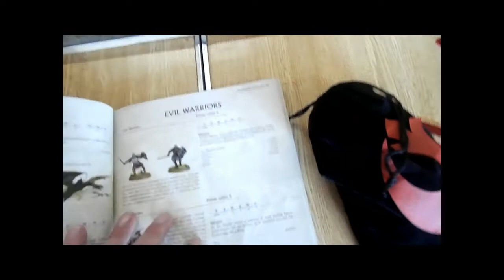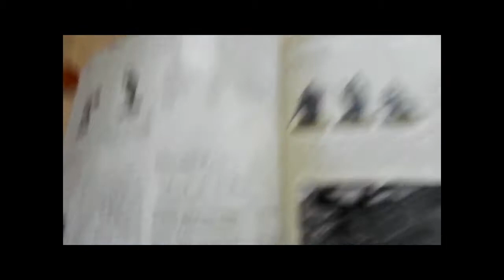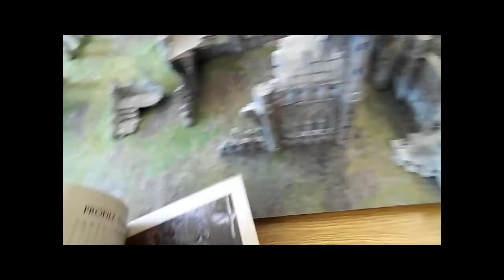The Sacking of Osgiliath Part 2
Part 2 of the epic clash between Kieran of Gondor and the Dark lord Triffit.